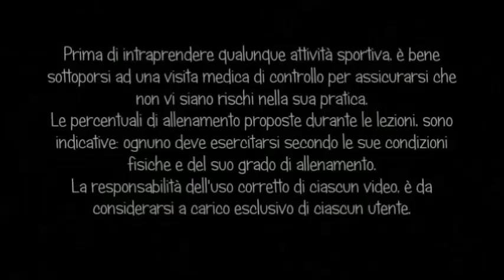89 In sella con Marta Fovana interval rock - annual convention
Come da programma la terza ride dell'annual convention è un interval training accompagnato dalla musica rock!
Tre brevi picchi all'80-85 e 90 % della fc max.
Allenamento ideale per migliorare la resistenza aerobica e anaerobica, la performance, bruciare calorie, mantenersi in forma e.. divertirsi!